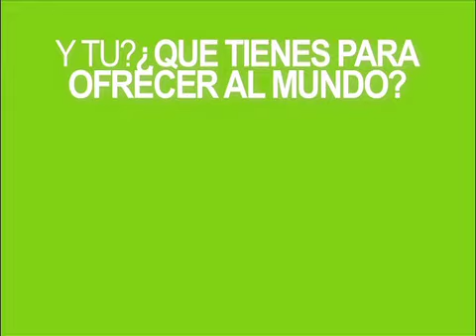Clase Magistral Doña Tina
Si bien la cocina tradicional chilena es algo que, por su cotinieidad, todos creemos conocer, tener a la señora Agustina, más conocida como "Doña Tina" como profesora hizo a los alumnos de Culinary dimensionar de otra forma la riqueza de la cocina de nuestro país.